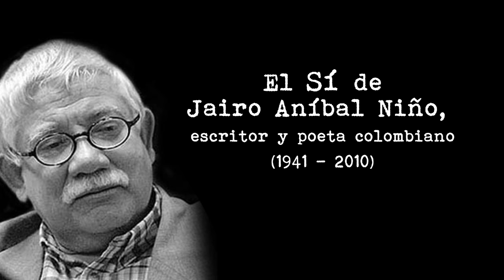El Sí de Jairo Aníbal Niño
Jairo Aníbal Niño escribió un poema al SÍ